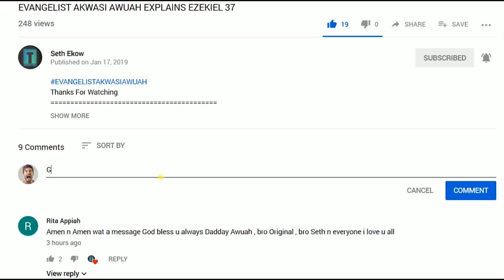WOMAN CHALLENGES KUMCHACHA WITH BIBLE VERSES // BE FRANK HOW MANY VERSES CAN YOU QUOTE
WOMAN CHALLENGES KUMCHACHA WITH BIBLE QUOTATIONS IN TWI, DEAR CHRISTIANS HOW MANY QUOTATIONS CAN YOU RECITE?